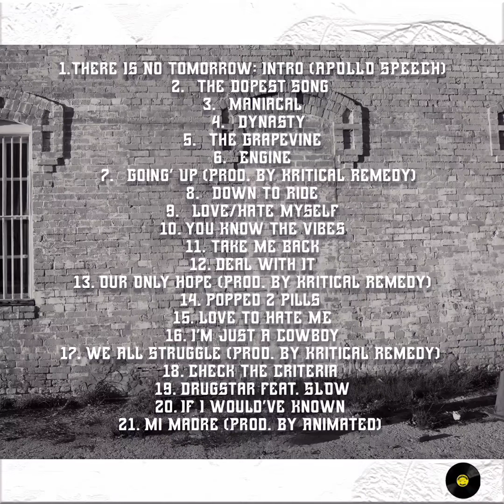There Is No Tomorrow Intro: Apollo Speech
Track 1. There Is No Tomorrow Intro: (Apollo Speech)
All Lyrics and Production by Caezar
Underdog Music